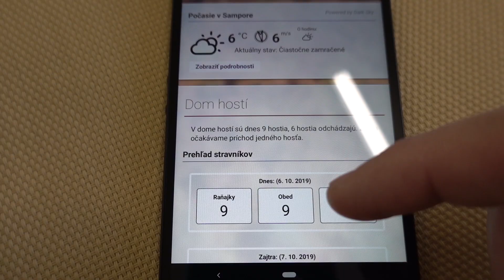Pokračujeme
Vlog z jednej nedele: kuchynské povinnosti a potom malá prehliadka stavby.

Použitá hudba:
Snake City - Too Long (Instrumental Version)

Video je spracované a zostrihané v programe Kdenlive na Elementary OS 5.0